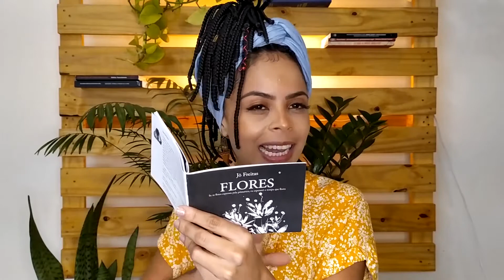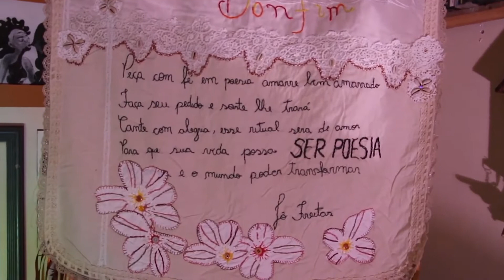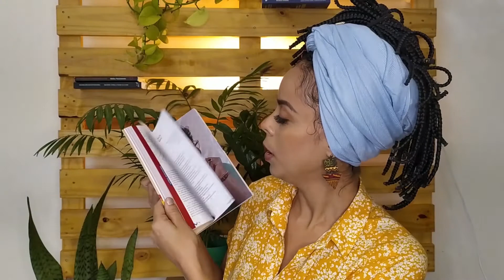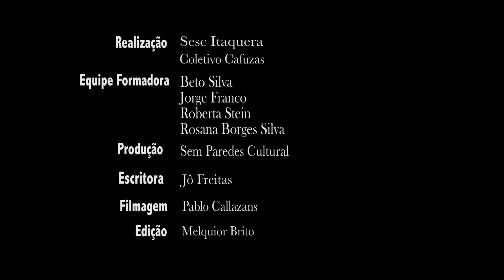(Auto) narrativas com Jô Freitas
Atriz, poeta e escritora, Jo Freitas é nordestina e foi adotada por São Paulo há 25 anos. Realizou em 2017 o projeto literário “Mulheres em Travessia”, composição de poesia e audiovisual por meio de histórias de mulheres. Lançou o livro “Flores” em 2018. É idealizadora do Sarau Pretas Peri e integrante do Sarau das Pretas. Seus poemas falam de dores, amores e lutas.